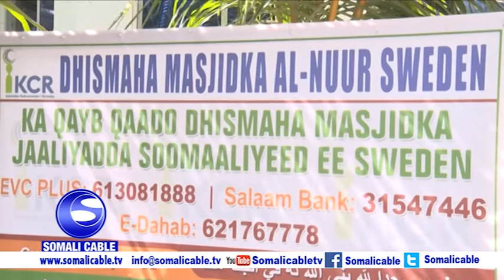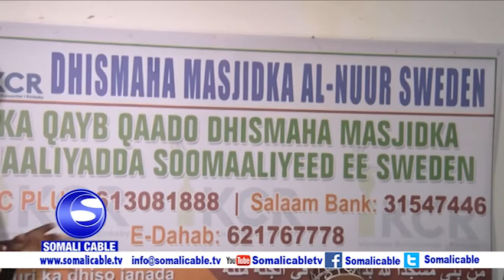Culimaa"udiinka Soomaaliyeed ayaa bulshada Soomaaliyeed ugu baaqay ineey ka qeybqataan dhismaha Masa